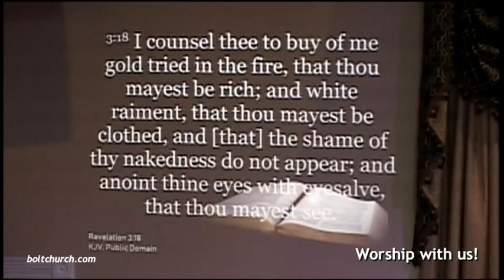3/24/2019 Sunday PM